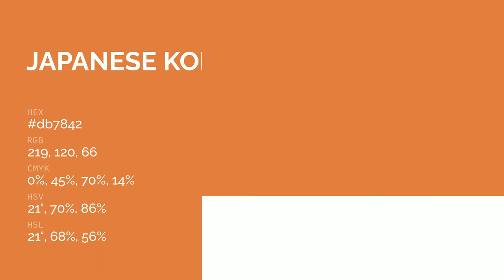Japanese Koi color db7842 hex color - Orange color - Cool color db7842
What color is Japanese Koi ? db7842 hex color - Orange color - Cool color db7842

Hex db7842 Color Code is also known as Japanese Koi color.